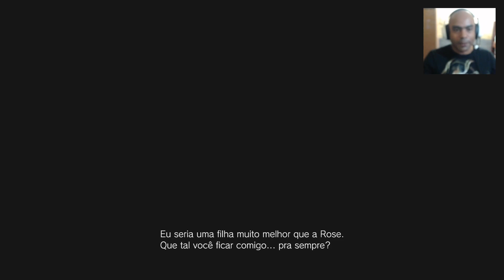RESIDENT EVIL VILLAGE - PARTE 5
Siga no Insta: @sagazgameplays